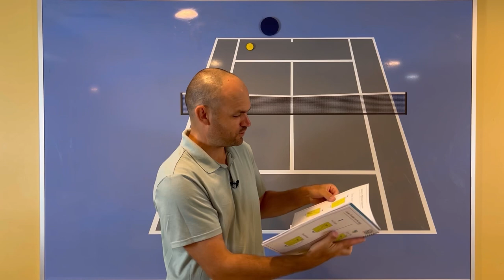How To Play Smart Defense In Singles (Tennis Strategies That Help You Win)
How To Play Smart Defense In Singles (Tennis Strategy Explained)
1. When your opponent attacks and approached the net, try hitting right to them and involve them in the point